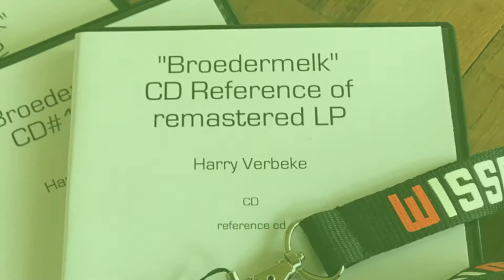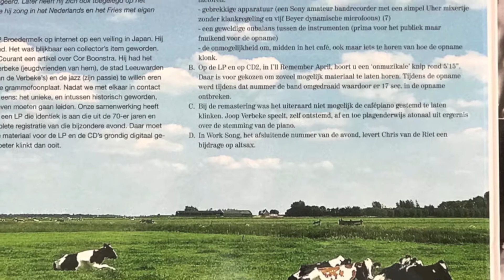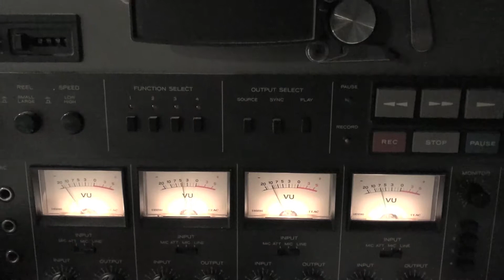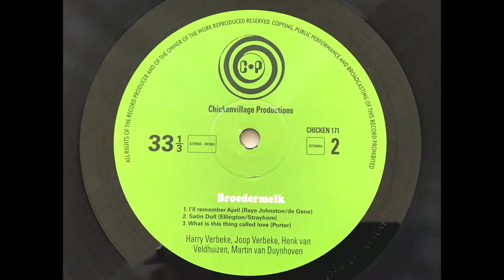Jazz in Leeuwarden: Harry Verbeke Broedermelk now available as limited vinyl reissue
Now Available:
This re-issue of an obscure Dutch jazz album originally released on Universe Productions in 1972

Broedermelk consist of Harry Verbeke (tenor) Joop Verbeke (piano) Henk van Veldhuizen (bass) and Martin van Duynhoven (drums)

The recording took place on december 22 1972 in a jazzbar called Passepartout Leeuwarden. The engineer that night was Hans Poot who now roughly 45 years later teamed up with jazz lover Cor Boonstra (who was an old friend of Joop Verbeke). The idea of re-issuing this unique material came from Cor. The result is a beautiful gatefold sleeve lp, digitaly remastered sounding better than the original and a double cd set wich includes the complete performance of that night in Leeuwarden.

Broedermelk
de tenorsaxofonist van The Diamond Five terug in zijn home town

Harry Verbeke – tenorsax
Joop Verbeke – piano
Henk van Veldhuizen – bas
Martin van Duynhoven – drums

Live in Passepartout Leeuwarden, 22 december 1972

Op zaterdag 25 november 1972 kondigde de Leeuwarder Courant vol verwachting een jazzconcert aan: 'Harry en Joop Verbeke samen in Passepartout'. Het zou volgens de krant een 'historische gebeurtenis' gaan worden, want de broers speelden nog maar zeer zelden samen.
Op 22 december dat jaar was het café Passepartout dan ook afgeladen vol en werd er een fantastisch concert gegeven door tenorsaxofonist Harry Verbeke en zijn piano spelende broer die tot het begin van de jaren vijftig oneindig veel concerten in Nederland en Duitsland gaven.
Na die tijd ontwikkelde Harry Verbeke (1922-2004) zich in de randstad als één van de grootste Nederlandse tenorsaxofonisten: hij maakte deel uit van het fameuze combo The Diamond Five, de huisband van de Amsterdamse jazzclub Sheherazade, hij speelde in de big band van Boy Edgar en won in 1968 de Wessel Ilcken Prijs, tegenwoordig de Boy Edgar Prijs. Daarna maakte hij talloze jazzplaten onder eigen naam. Zijn spel wordt door de echte jazzkenners hoog aangeslagen; ook als men hem vergelijkt met internationale grootheden.
Zijn broer Joop Verbeke (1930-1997) werd leraar aan de kweekschool, maar bleef zich sterk maken voor de jazz in Leeuwarden waar hij de leiding had over een eigen big band. Daarnaast begeleidde hij de cabaretier Rients Gratama en trad hij zelf regelmatig als zanger op waarbij hij bekende Nederlandse en Friese gedichten met eigen muziek als lied uitvoerde.

Tijdens het reünieconcert in 1972 werden de broers Harry & Joop begeleid door slagwerker Martin van Duynhoven, die een zeer gevarieerde muziekloopbaan heeft; hij speelde onder anderen in de psychedelische band Group 1850, bij Boudewijn de Groot en daarnaast met alle groten uit de Nederlandse jazz: van Hans Dulfer tot Boy Edgar en Theo Loevendie, Leo Cuypers en Nedley Elstak. Martin is nog steeds actief; onder meer met rietblazer Ab Baars. De bassist is Henk van Veldhuizen, in het dagelijks leven architect en stedenbouwkundige en destijds een vaste begeleider in het Leeuwardense jazzleven.

Van de historische avond in café Passepartout werd destijds een opname gemaakt door Hans Poot, toen een geluidsamateur van 19 jaar, later opnametechnicus bij de omroep.
Uit een gedeelte van die opnamen werd in 1973 het album Broedermelk samengesteld, dat vooral lokaal zeer gewaardeerd werd. Tegenwoordig is de originele elpee een collectors's item.

De complete opnamen verschijnen nu op een speciale cd-editie, waarvoor de originele opnamebanden ingrijpend gerestaureerd en geremasterd werden.

Deze speciale editie gaat vergezeld van een luxe en genummerde heruitgave van de LP, in een eenmalige genummerde oplage van 1000 stuks.
Dit alles is een initiatief van jazzliefhebber Cor Boonstra, die goede herinneringen aan de broers heeft en hun naam graag levend wil houden:
'Het wonder van deze plaat is dat deze muziek op dat moment in een provincieplaats als Leeuwarden gemaakt werd. Ook daar werd wel degelijk meegeleefd met die moderne klanken uit die verre wereld. Het samenspel tussen de twee broers is exiting. Ik weet uit wat voor een omgeving ze komen. Er wordt vaak gemakkelijk gedaan over de provincie, maar er was daar toch een onderstroom die bij de toenmalige Amerikaanse ontwikkelingen aansloot. En dat in een maatschappij die volledig provinciaal gestructureerd was. Jazz was het doorbreken naar een internationale wijze van met elkaar omgaan.
'Tot mijn genoegen zie je Leeuwarden nu vaker in de media, bijvoorbeeld als culturele hoofdstad. 2018 is dus een goed jaar om met deze heruitgave te komen.
De mate van open communicatie anno 2018 brengt zoveel onrust te weeg dat het niet toevallig is dat we graag terug willen grijpen naar een tijd van herkenbare en rustgevende structuren. Dat spreekt uit deze plaat. Het is van een jongensachtige, gecontroleerde structuur. Opengebroken. Een prachtige samenballing van gecontroleerde wildheid.'